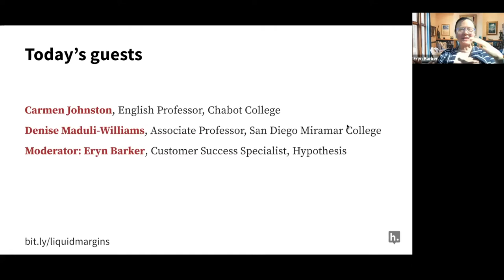Liquid Margins 029 | Where’s Class? Meet Your Students in the Margins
Two academic years into the “new normal,” how and where classes take place continues to fluctuate. Of course everyone is getting tired of it. But students and teachers have learned to adapt to shifting situations, and social annotation continues to be a great pedagogical constant that fosters collaboration, promotes peer-to-peer learning, and builds community no matter the class configuration and whether annotation is used in synchronous or asynchronous teaching. Join us for “Where’s Class? Meet Your Students in the Margins” as we converse with guests Carmen Johnston from Chabot College and Denise Maduli-Williams from San Diego Miramar College to learn how they are using social annotation to engage students from “all walks of classrooms.”